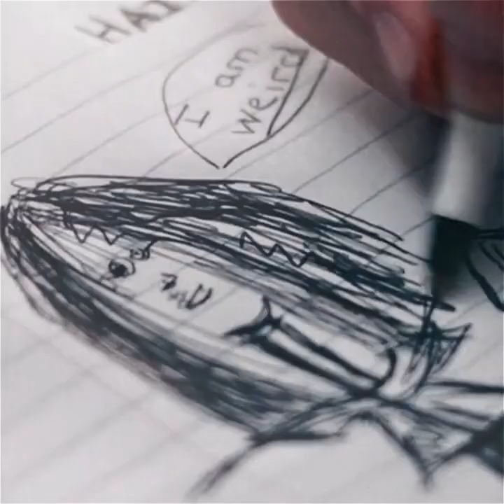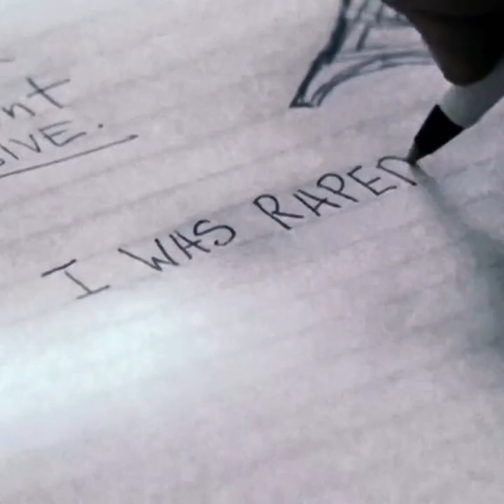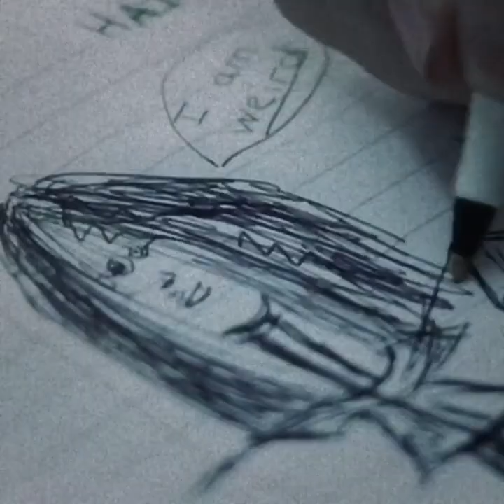Speak edits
!!TW!!
sensitive topics
Requested by @breezewingsx